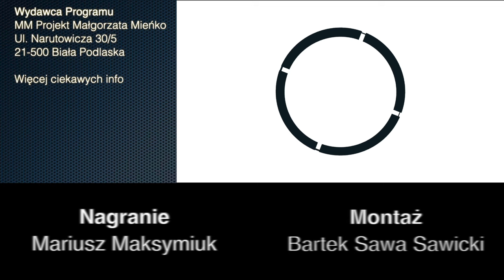W Komarnie zakończyła się szczytna akcja pomocy – „Kup choinkę”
W Komarnie do świąt trwało charytatywne przedsięwzięcie lokalnej społeczności, mające na celu zebranie środków na leczenie i rehabilitację Lenki i Hani. Warto było się tam wybrać i zakupić świąteczne drzewka. Akcja cieszyła się powodzeniem i osiągnęła swój cel.